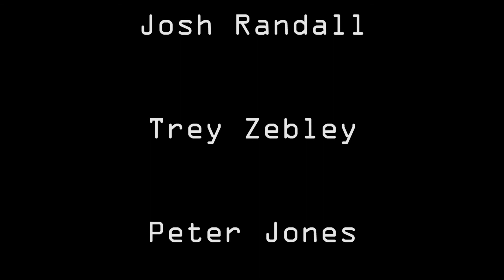MONOLITH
Directed by Josh Randall, featuring Sam Barnes, with brief appearances by Ben Anderson and Josh Randall
Written and edited by Josh Randall
DP: Trey Zebley
Camera Op: Ben Anderson
Sound: Ben Anderson and Josh Randall
Scored by: Ben Anderson
Grip: Peter Jones
VFX: Josh Randall
Monolith design: Mason Mckay

We wrote this as a Halloween short in for 2013. Three years later, here it is! We bit off way more than we could chew, VFX wise. I'd like to think this could all be done much better if we did this again, but I didn't want to take the time to redo all the work we did initially when I picked this project up again a couple months ago, so what you see is a pretty good measurement of our capabilities from three years ago.